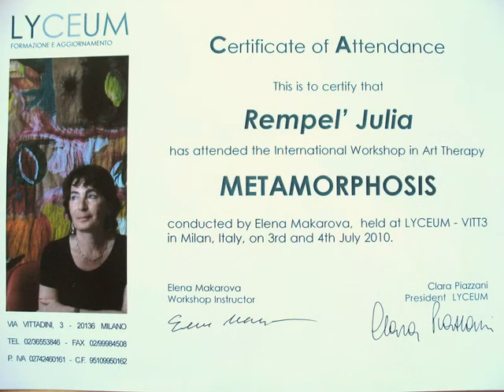Спасибо, что ты есть!